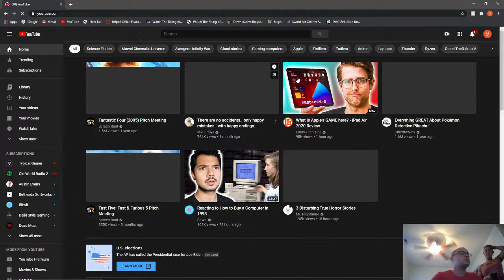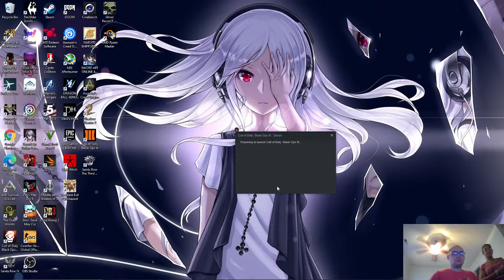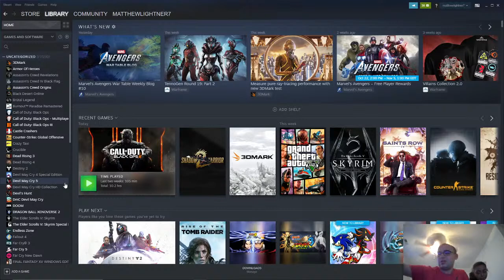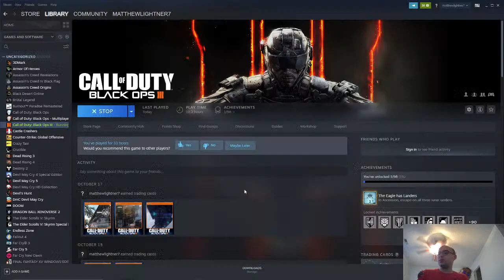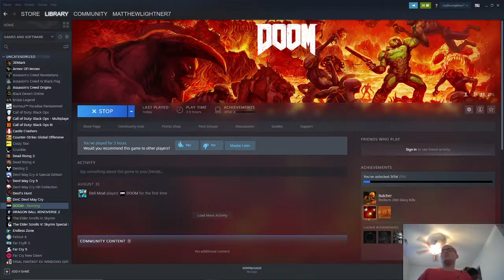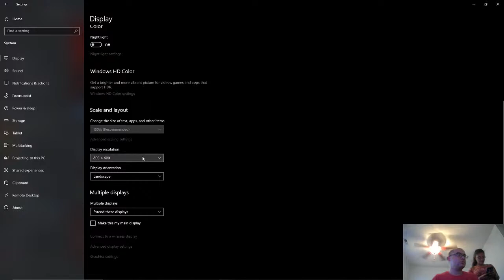Matthew Lightner Live Stream